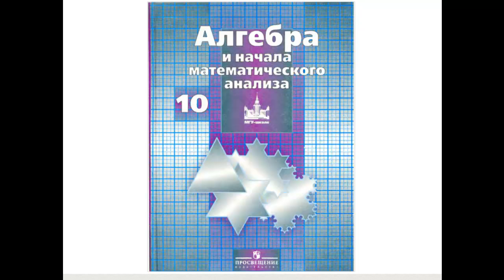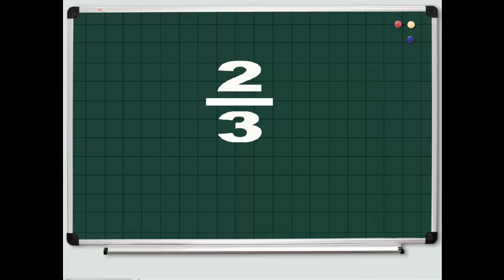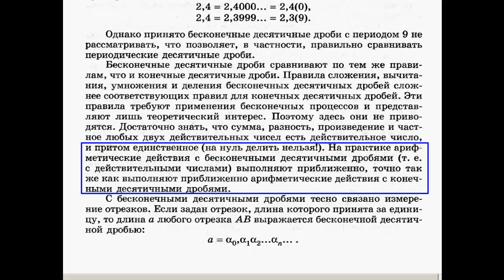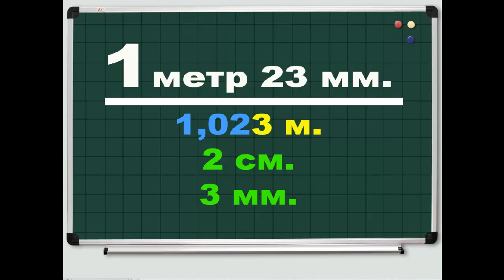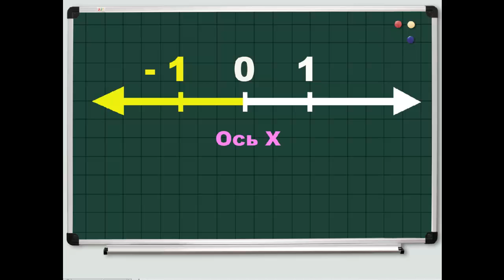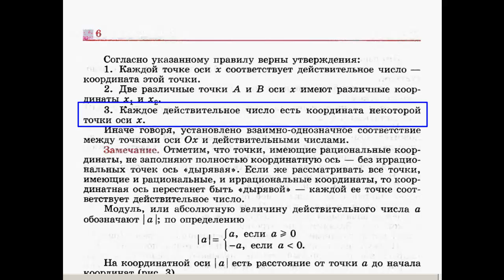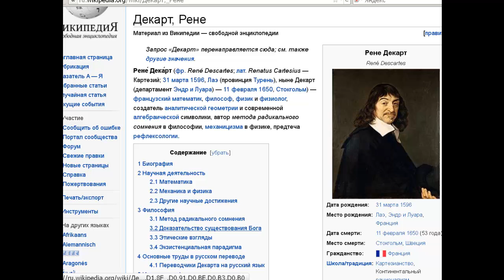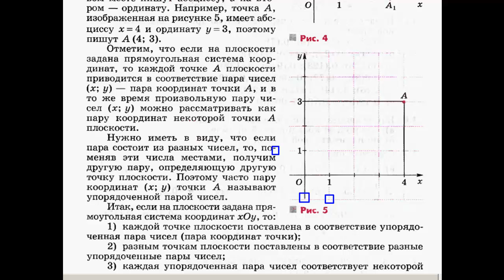Никольский Алгебра 10 класс (видеокурс)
Видеокурс по учебнику Никольский Алгебра 10 класс